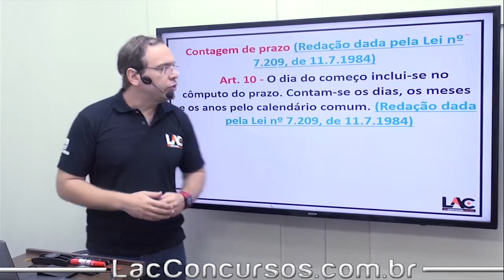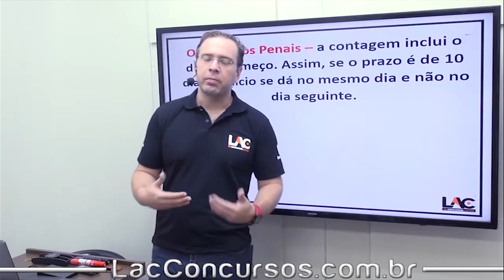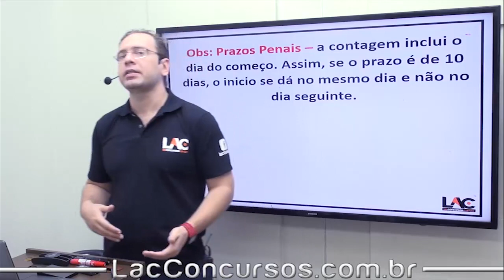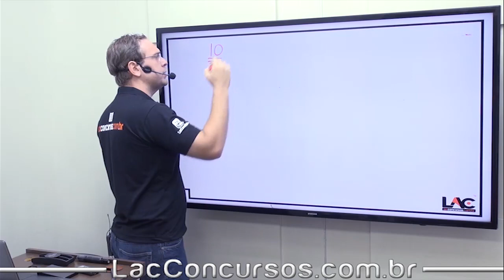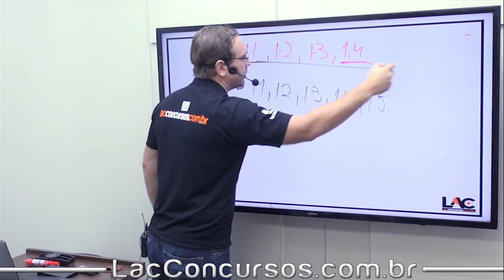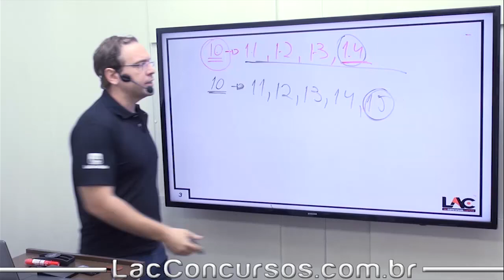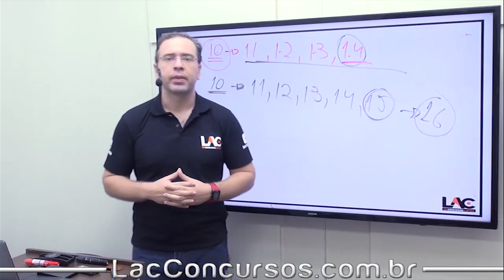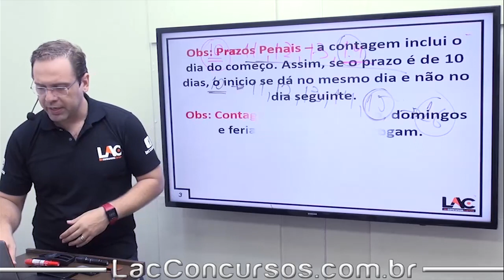AGEPEN GOIÁS - 2019 - Direito Penal - Contagem de Prazo - Art. 10 - 26/100